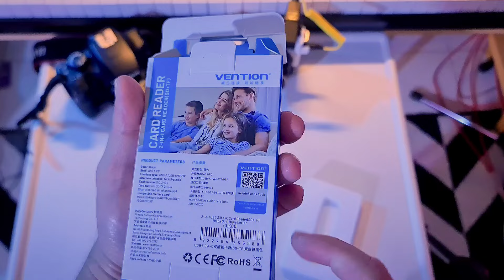unboxing VENTION OTG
Yang suka mobile untuk foto foto/videography, nah ini ada aksesoris yang tepat banget utk kalian taro di kantong or pouch or tas kalian ketika lagi buru² mau transfer data ke HP or Laptop kalian!